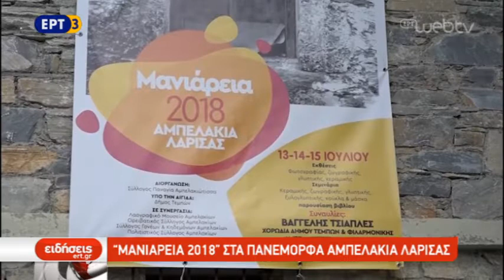''Μανιάρεια 2018'' στα πανέμορφα Αμπελάκια Λάρισας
Έχοντας σαν σκηνικό και έμπνευση τα πανέμορφα και ιστορικά Αμπελάκια στη Λάρισα, διοργανώνονται για τρίτη συνεχή χρονιά τα Μανιάρεια, οι εκδηλώσεις που εκτός από ψυχαγωγία προσφέρουν  δημιουργική απασχόληση σε μικρούς και μεγάλους. Εκτός από το Σαββατοκύριακο που διανύουμε, οι τοπικοί σύλλογοι έχουν προγραμματίσει δράσεις καθ όλη τη διάρκεια του καλοκαιριού.

ΚΑΜΕΡΑ: ΧΡΗΣΤΟΣ  ΔΟΛΓΗΡΑΣ